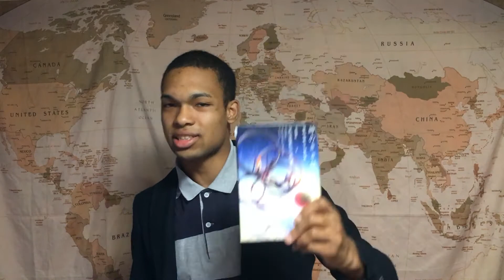衝撃の大ドンデン返し!【プラチナの結婚指輪】愛と不思議と信頼と【時のきざはし】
時のきざはし 現代中華SF傑作選